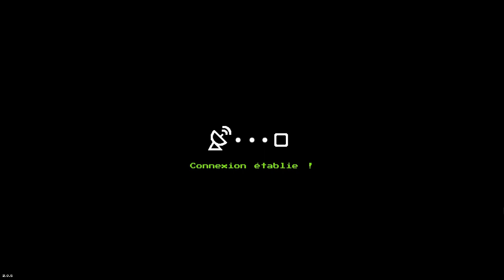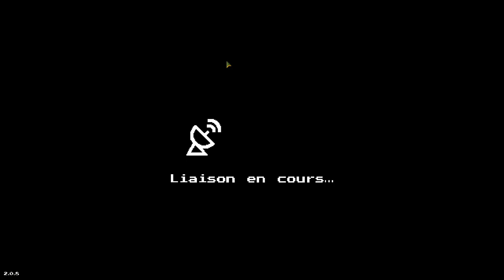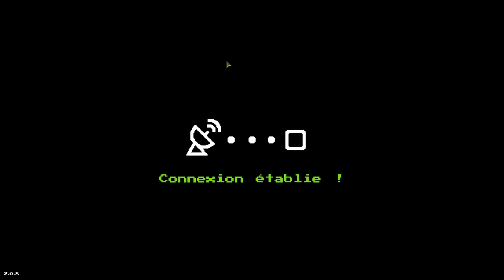Warpips - Un Jeu d'enfer [1/2]